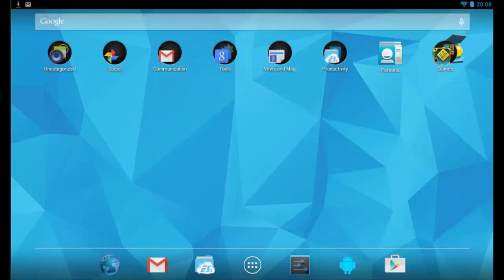Geometry Dash - #11 Clutterfunk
Mettete un "Mi piace"!
Ma soprattutto... divertitevi!